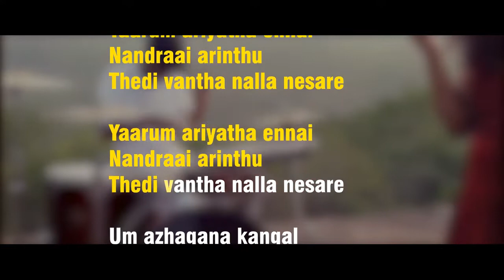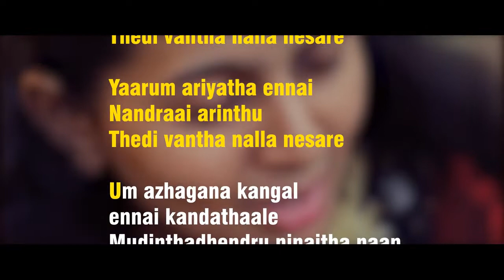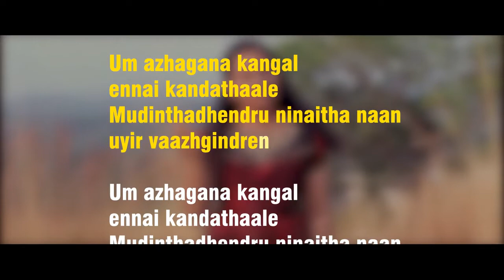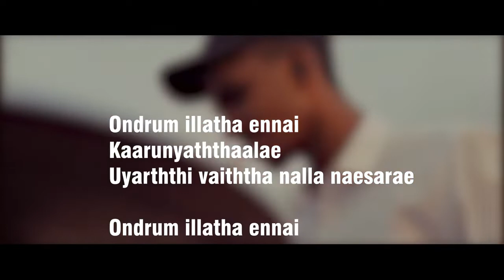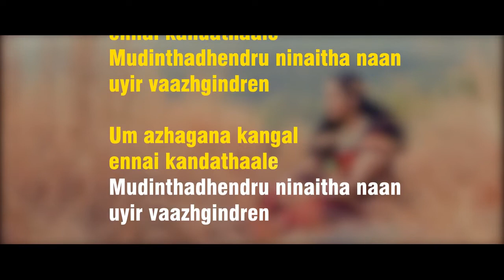Um Azhakana Kankal | Tamil Christian Worship Song | Johnsam Joyson | Shyam Mac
Music and Lyrics : Johnsam Joyson
cover music programing created by : Shyam Mac